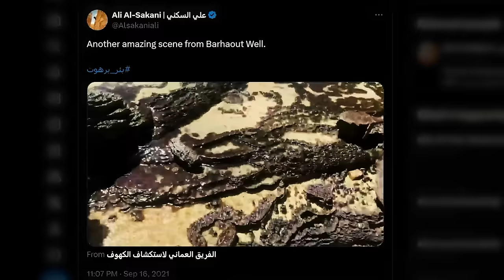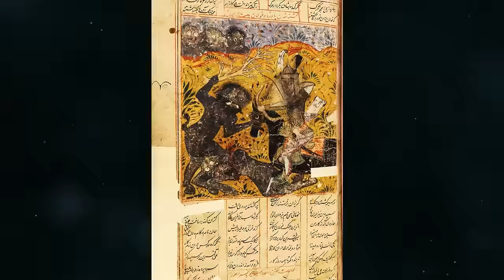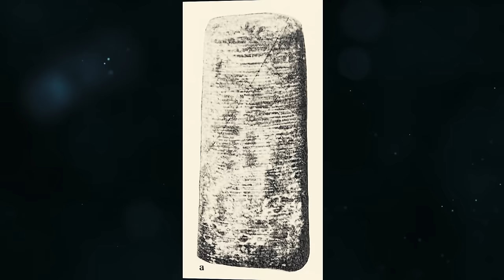Unexplained Egyptian Core Drill Holes: 5 Most Mysterious Ancient Holes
Deep in the Yemen desert, the Well of Barhout plunges into the earth, a gaping maw shrouded in mystery and fear, known to the locals as the Well of Hell. This vast chasm stretches over 30 meters in diameter and plunges hundreds of meters into the earth's depths.

According to local folklore, this natural abyss serves as a prison for demons, a notion that finds support in the foul odors emanating from its depths. The Prophet Mohammed is reputed to have warned against its waters, branding them as "the worst water on the face of the Earth," further imbuing the site with a sense of foreboding.

Local superstitions caution that both objects and individuals venturing too close to the brink risk being ensnared and swallowed by the chasm. This fear is so potent that discussing its very existence is believed by locals to bring bad luck, a belief reinforced by tales of inexplicable voices and the sounds of screaming and growling emerging from its depths.

Among the various mythological entities associated with the Well of Barhout are jinn—genie-like beings rumored to haunt and attack those who dare to approach.

The 13th-century accounts of Ibn al-Mujawir, a traveler and businessman, link the well to Shaddad bin Ad, a tyrannical ruler mentioned in the Quran. He is said to have ordered two jinn to dig a well and a channel to supply water to a newly founded settlement, later using the Well of Barhout to imprison them...